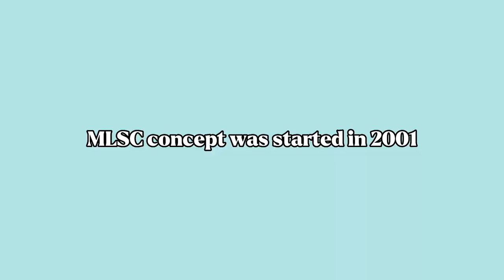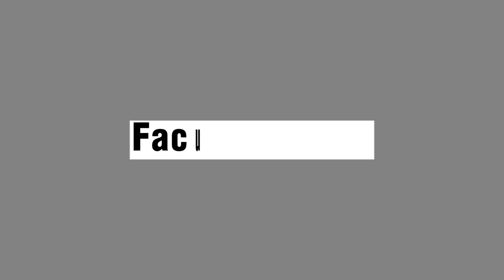Microsoft Learn Student Club from CSE & CST department sri vasavi engineering college